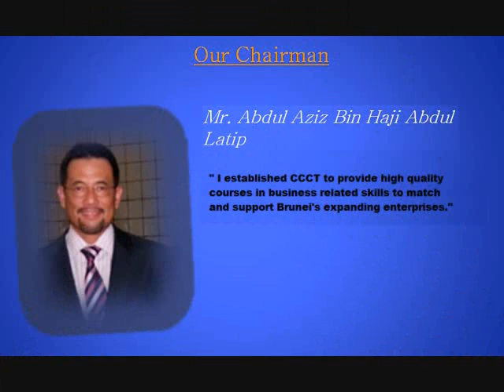CCCT Advertisement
Done by Group 1- Ashley, Faiq Jalal, Hifdzul Malik, Mika, Tee, Nazrul & Amir